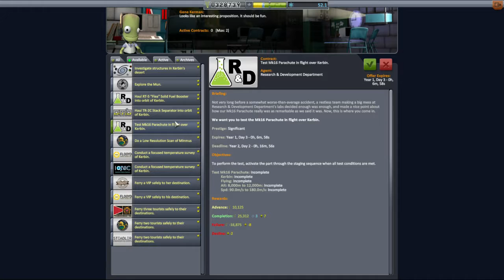Let’s Play Kerbal Space Program 10 - Go For Orbit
’m the marmoset and I’m sending small green beings to their high speed doom in this space simulation game.